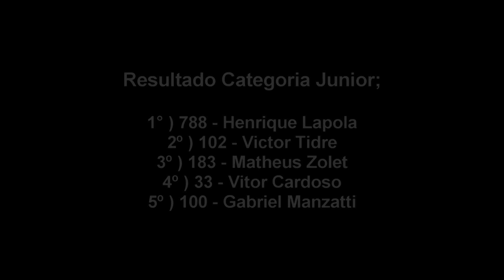4ª Etapa Copa Araucária de Velocross 2015 . Cat. Junior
4ª Etapa Copa Araucária de Velocross 2015

28/06 - Sítio Terra Firme

 Cat. Junior